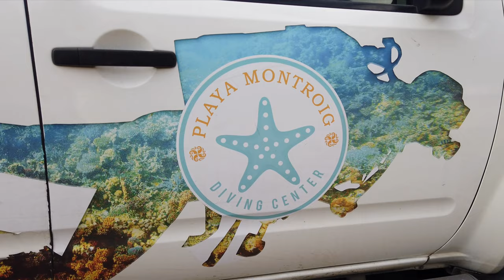Ziel 21: Playa Montroig Camping Resort auf WoMo-Tour Südwesteuropa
Dieser 5*-Campingplatz ist nur einer von vielen sehr guten Angeboten an der Costa Daurada. Sehr gepflegt, strandnah, aber auch stark frequentiert.
Leider hatte die junge Frau in der Rezeption nicht erkannt, dass die von ihr vorgeschlagenen Stellplätze nicht gut zur Größe unseres WoMo passten. Der Platzanweiser war wohl gerade zur Siesta.
Na gut, mit der Säge haben wir ein paar Äste abgenommen, jedoch ein starker Baum sperrte bereits nach einem guten Meter die Markise.
Sei es drum, beim nächsten Mal buchen wir Premium Plus: Stellplatz größer und direkt am Wasser...